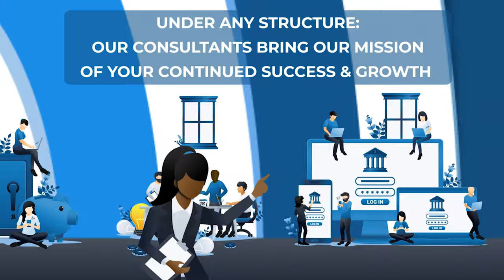Focus On Business Strategies. Not Finances. | Outsource Your Accounting w/ NOW CFO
NOW CFO provides businesses with an entire financial and accounting structure - from staff to the CFO position at a fraction of the cost | nowcfo.com
Transcript:
As your business grows, you may find yourself spending more time managing the financials rather than scaling the business. If your books are a mess, you are lacking the staff and resources to get tasks done. If your company is growing, then it is time to outsource your accounting services. By outsourcing your accounting, it makes it easier to put your time and resources towards business strategies. We provide services in all areas and we are confident in our ability to find the right expert for any project you might undertake. NOW CFO provides businesses with an entire financial and accounting structure from staff to the CFO position. Our outsource structure allows you to access resources that fit your needs, your schedule, and the size of your business. Under any structure, our consultants bring our mission of your continued success and growth to each project.